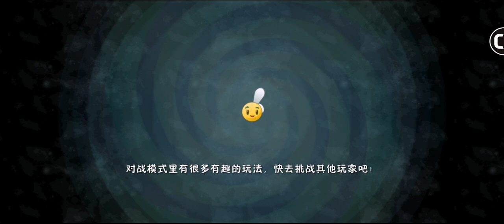Plants vs. Zombies 2 Penny's World Chinese Version Update Map All Plants MOD